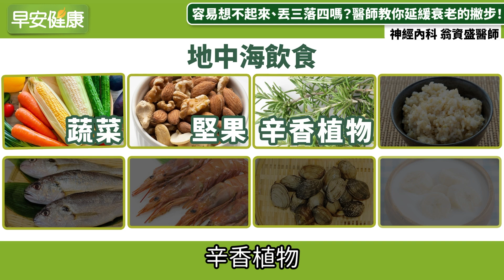容易想不起來、丟三落四嗎？醫師教你延緩衰老的撇步！︱ 翁資盛 神經內科醫師 【早安健康】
你是不是常常想不起想講的詞彙？常常丟三落四、東丟一個西少一個？或是突然叫不出人名？其實這些都是老化的徵兆。
老化是必然，但有沒有辦法能延緩衰老呢？今天我們有請神經內科主治醫師 翁資盛教大家幾招，有助於思緒清晰、延緩老化。